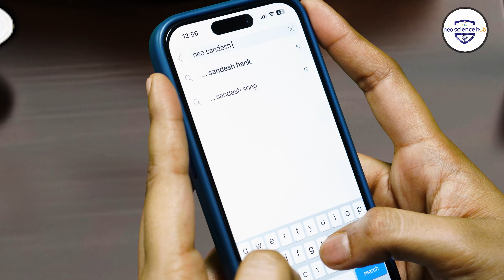Hey Aditi! Did you hear about this !!!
NEO SCIENCE HUB is a Web Portal and E-Magazine to provide digital access to the cutting edge and advanced technology, hosted across the globe in all the disciplines of Science.

Follow @neosciencehub for more updates